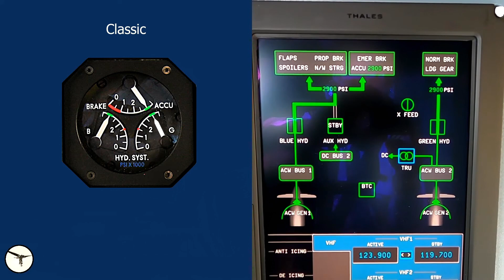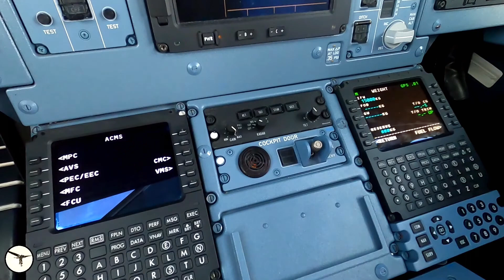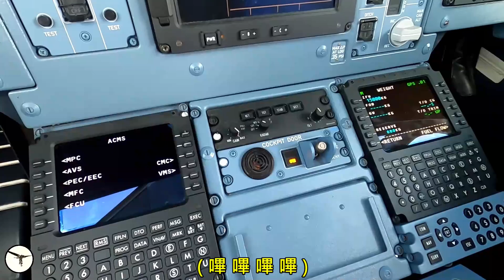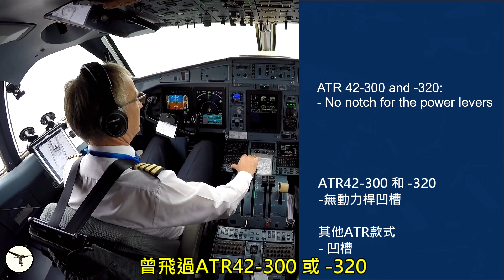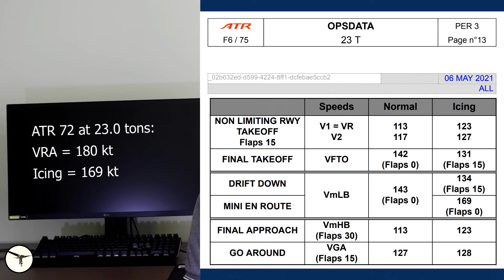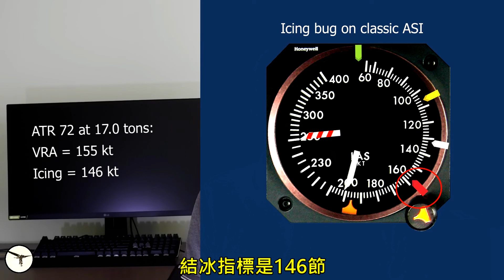ATR 72 你可能不知道的密技 PART 2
ATR 72 你可能不知道的密技 PART 2. 在這集裡, Magnar 機長幫你講解 ATR-72 飛機一些只有內行人才知道的小撇步, 趕快點進來看看吧! 記得也到Fly With Magnar 機長的頻道去看看喔.